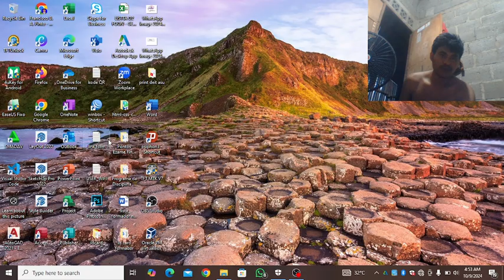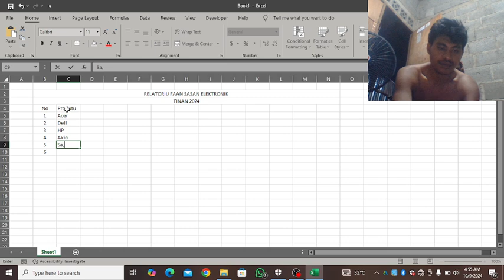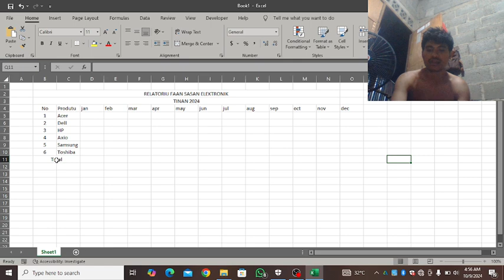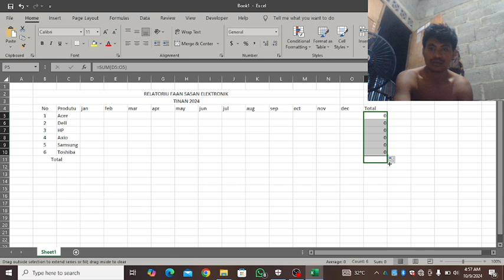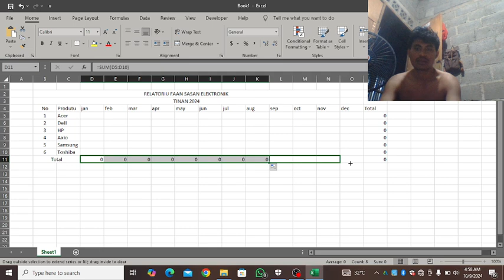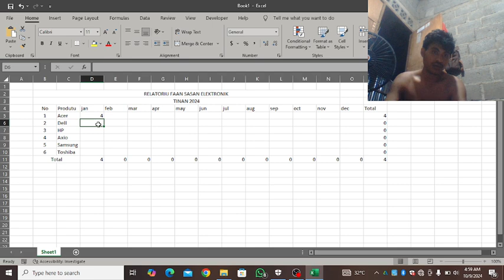Tutorial oinsa Halo relatoriu faan sasan ih la Ms Excel 2016